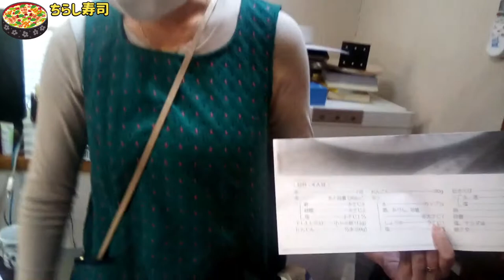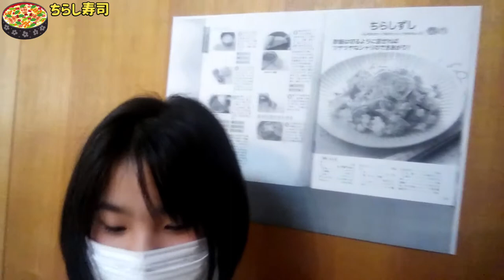今年もちらし寿司をつくりました！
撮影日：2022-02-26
■キッズコネクション